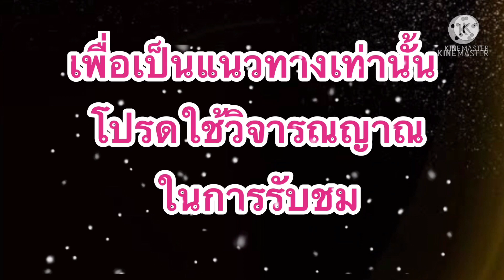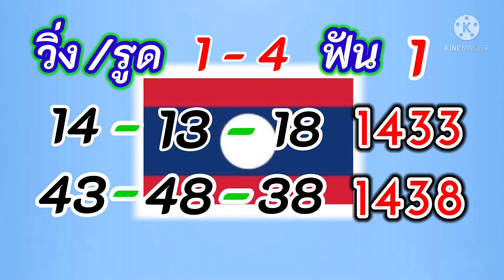หวยลาวพัฒนา!!แม่น้ำหนึ่ง!!(14/06/64)